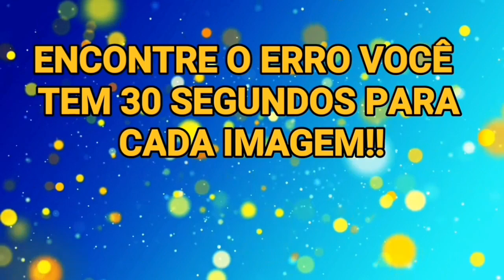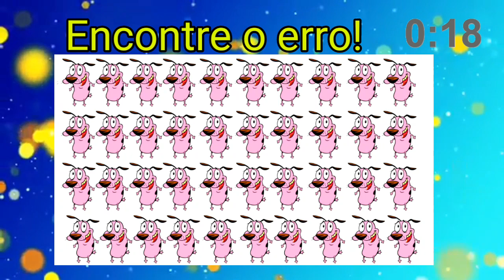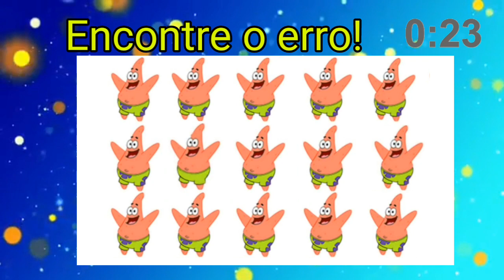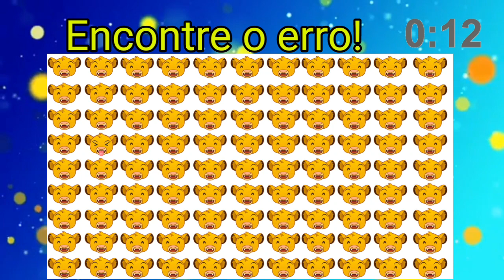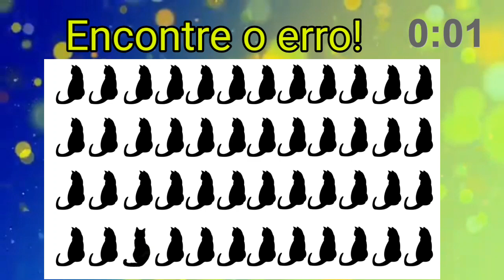jogo dos 7 erros - encontre os 7 erros do lucas neto - jogo dos 7 erros - desafio 7 erros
jogo dos 7 erros - jogo dos 7 erros do bob esponja.  como jogar o jogo dos 7 erros: duas imagens de desenhos animados são colocadas no vídeo uma verdadeira e a outra falsa  o objetivo do jogo e encontrar os 7 erros que estão bem escondidos e espelhados na imagem falsa antes que o tempo acabe  vence quem encontrar todos os 7 erros. jogo dos 7 erros da turma da mônica . encontre os 7 erros no bob esponja | jogo dos 7 erros. neste vídeo trazemos o incrível desafio "jogo dos 7 erros'' com lucas neto. jogo dos 7 erros do incrível mundo de gumball.
encontre os 7 erros nos jovens titãs em ação jogo dos 7 erros.  encontre o erro  ache o erro  sete erros  sete erros  jogo dos sete erros  jogo dos sete erros  7 erros  7 erros  testando a memória  steven universo  show da luna  abertura show da luna  apenas um show  incrivel mundo de gamball  os vingadores  os simpsons  as princesas  trolls 2  naruto  anime  mulher maravilha 2 o filme  encontre o emoji diferente  encontre o erro em turma da mônica  encontre o erro em patrulha canina  encontre o erro em jovens titãs  jogo dos sete erros arlequina  jogo dos sete erros os irmãos willoughby filme - desenho brasileiro irmão de jorel  top quiz animado .
clarêncio o otimista | teste sua memória no jogo dos 7 erros | ache o erro...

abertura show da luna com jogo dos 7 erros | opening show of luna + game of 7 errors | earth to luna.

jogo dos 7 erros de winx club.
no vídeo de hoje nós viemos trazer para você a abertura do desenho show da luna com o jogo interativo dos 7 erros com o tema também do show da luna. jogo dos 7 erros no chaves.
como jogar o jogo dos 7 erros: duas imagens de desenhos animados são colocadas no vídeo uma verdadeira e a outra falsa  o objetivo do jogo e encontrar os 7 erros que estão bem escondidos e espelhados na imagem falsa antes que o tempo acabe  vence quem encontrar todos os 7 erros. jogo dos 7 erros da moana. encontre os 7 erros no bob esponja jogo dos 7 erros.
jogo dos 7 erros do minecraft.
encontre os 7 erros na bela e a fera jogo dos 7 erros.
encontre os 7 erros em lucas neto jogo dos 7 erros.
ygenmfc3szyohrpgdch4
encontre os 7 erros na pequena sereia jogo dos 7 erros. jogo dos 7 erros da turma da mônica.
encontre os 7 erros no chaves | jogo dos 7 erros.
ygenmfc3szyohrpgdch4
jogo dos 7 erros do homem aranha .

encontre os 7 erros do lucas neto - jogo dos 7 erros - desafio 7 erros.